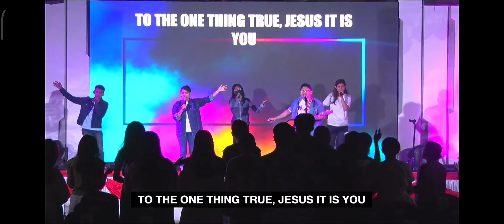JESUS IT IS YOU Youth & Teens Impact GBI KA Semarang 26 Agustus 2023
jesus it is you jpcc,
jesus it is you jpcc lyrics,
jesus it is you jpcc chords,
lagu rohani jesus it is you,
none like you jpcc,
jesus it is you,
jesus it is you - jpcc worship,
jpcc worship jesus it is you